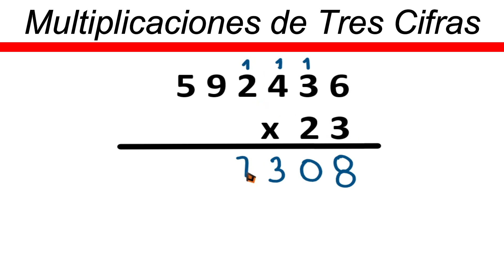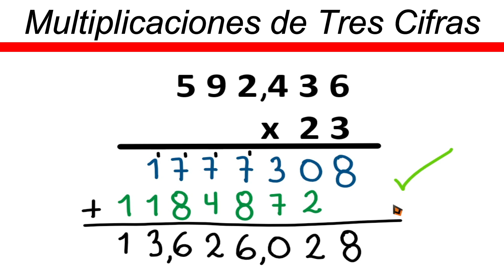✅👉 Multiplicaciones de 6 cifras por 2 cifras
🛑👉 En este vídeo te explico de forma muy fácil y rápida como multiplicar 6 cifras por 2 cifras.

multiplicacion de 6 cifras por 2 cifras
como multiplicar 6 cifras por 2
como multiplicar 6 cifras por 2 cifras
como se multiplican 6 cifras por 2 cifras
ejercicios de multiplicacion de 6 cifras por 2 cifras
ejemplos de multiplicacion de 6 cifras por 2 cifras
6 cifras por 6 cifras multiplicaciones
multiplicaciones de 6 cifras por 2 cifras para niños
multiplicar 6 cifras por 2 cifras
6 cifras por 2 cifras
6 cifras por 6 cifras multiplicaciones
6 cifras por 2 cifras